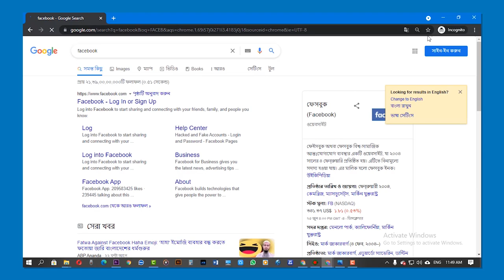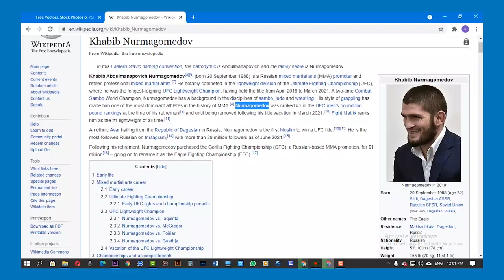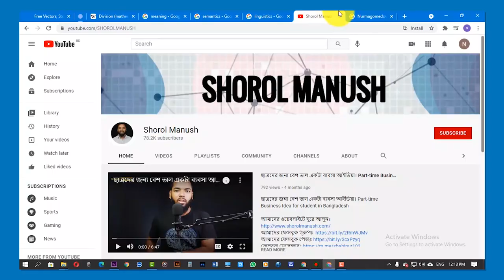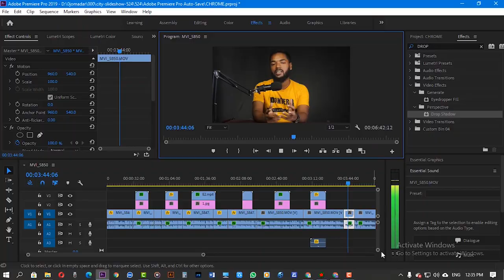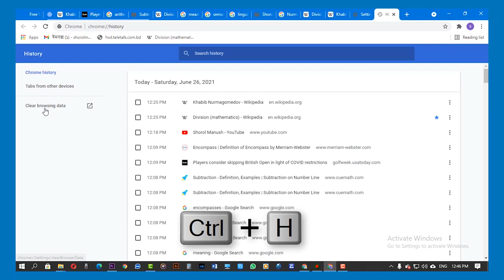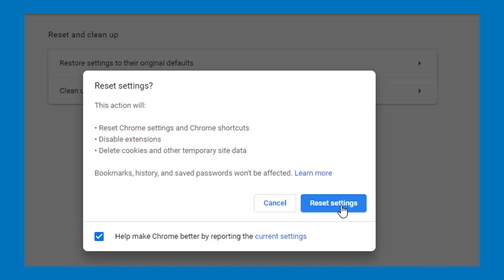Google Chrome Tips and Tricks Bangla | Google Chrome hidden features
প্রচারেই প্রসার.

Shorol Manush